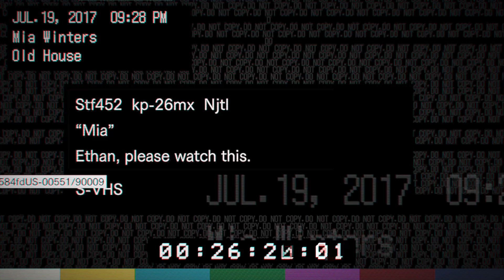The family home